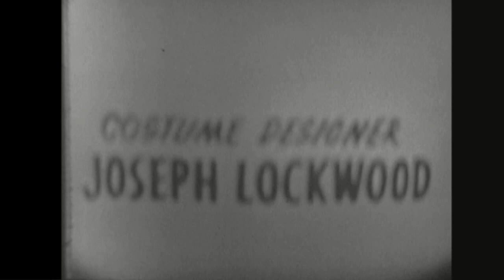Kukla, Fran and Ollie - Fran Leaves For Los Angeles RESTORED AUDIO - February 16, 1951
(This kinescope suffered from soundtrack deterioration - I've done the best I could with digital audio restoration, but some dialogue is still hard to make out.)
Fran is leaving on her trip to California, and Kukla and Ollie reach out to Aunt Doris about how to meet up with her in Pasadena.  Fran coordinates with Kukla and Ollie about who will cover for her while she’s gone and shows off the coat Mme. O’s tailor made for her.  Buelah, Fletcher and Kukla load her down with essentials for the trip, and everybody calls up their goodbyes.

SONGS:
My Love Loves Me - Jay Livingston & Ray Evans (m, l)  Adapted from Plaisir d’amour (Jean Paul Egide Martini (m), Jean Pierre Claris de Florian (l)).
Forgetful Fran - Jack Fascinato (m), Burr Tillstrom (l)
Girls Were Made to Take Care of Boys - Ralph Blane (m, l) From the film “One Sunday Afternoon”.